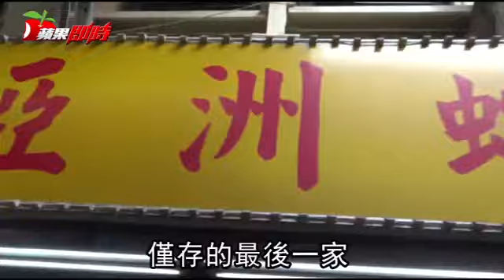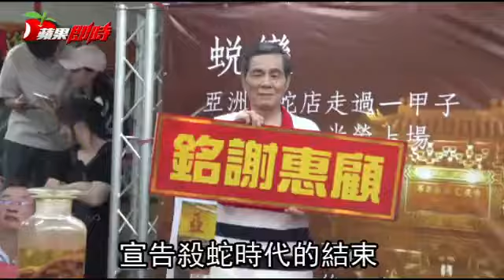華西街蛇肉店成絕響 殺蛇師傅揮斷指雙手淚眼道別 | 台灣蘋果日報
近年已逐步沒落的萬華區華西街，今早卻是一陣騷動，長長的人龍擠進了華西街亞洲蛇肉店，原因是蛇肉店今將吹起熄燈號。店家第二代老闆郭懿堅今感性表示，蛇肉店走過一甲子風華，今要華麗轉身落幕，日後將轉型改為小火鍋店，店內殺蛇師傅洪丁福則一度哽咽直呼不捨，他舉起食指遭斷指的雙手說「這是因殺蛇表演時不小心被咬傷的」，透過他的雙手見證了華西街曾被譽為蛇街的印記。